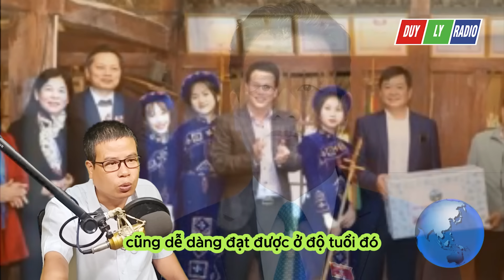Bác TÔ LÂM vừa đưa khẩn 1 củi quý VÀO LÒ, đúng cam kết KHÔNG CÓ VÙNG CẤM, cả nước hân hoan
Duy Ly Radio là kênh chia sẻ truyện audio mới và hay nhất. Cảm ơn các bạn đã nghe truyện trên Duy Ly Radio Channel!
© Bản quyền thuộc về Duy Ly Radio.
© Copyright by Duy Ly Radio Channel | Do not Reup.
Tuy nhiên, sự nghiệp của ông Đặng Quốc Khánh đã gặp phải một bước ngoặt đầy bất ngờ mà theo như văn phòng Trung ương Đảng trong phiên làm việc chiều ngày 3 tháng 8 năm 2024, Trung ương Đảng đã xem xét đơn xin thôi giữ các chức vụ của một số lãnh đạo cơ quan trung ương và địa phương.
Tân Tổng Bí Thư, Chủ tịch nước Tô Lâm thay mặt Bộ Chính trị điều hành hội nghị. Trong số các quyết định đáng chú ý là việc ông Đặng Quốc Khánh, Bộ trưởng Tài nguyên và Môi trường được cho thôi các chức vụ đã thu hút sự chú ý đặc biệt, gây chấn động lớn trong dư luận bởi ông từng là vị chủ tịch tỉnh trẻ nhất cả nước ở tuổi 40 và được kỳ vọng là một trong những lãnh đạo đầy tiềm năng của đất nước.
Vậy từ một hạt giống đỏ đầy triển vọng đến việc cho thôi tất cả các chức vụ, lý do nào đã khiến ông rơi vào hoàn cảnh này và con đường quan lộ mượt mà của ông trước khi trở thành Bộ trưởng Tài nguyên và Môi trường diễn ra như thế nào thì xin mời quý vị chúng ta cùng tìm hiểu phân tích qua video số này.
Có thể nói, những tài năng trẻ như ông Đặng Quốc Khánh có thể là nguồn kế cận, quý báu cho sự phát triển của đất nước. Đây là một nhận định chính xác bởi các nhà lãnh đạo trẻ thường mang theo năng lượng mới, ý tưởng sáng tạo và tinh thần đổi mới, điều rất cần thiết trong bối cảnh phát triển và hiện đại đất nước.